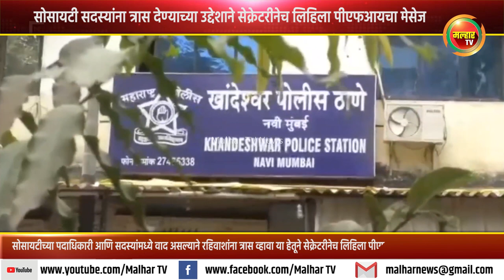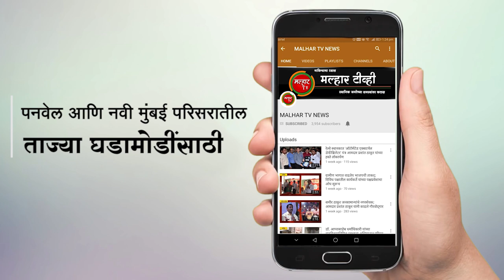सोसायटी सदस्यांना त्रास देण्याच्या उद्देशाने सेक्रेटरीनेच लिहिला पीएफआयचा मेसेज !!!